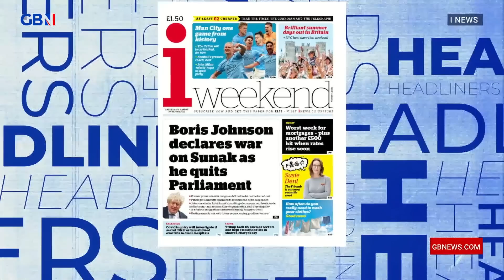🗞️Boris Johnson declares war on Sunak as he quits Parliament🗞️ | Headliners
Leo Kearse, Steve N Allen and Diane Spencer react to the front page of the I.